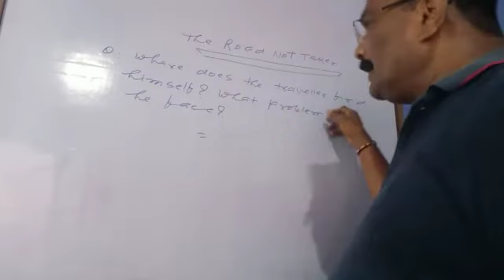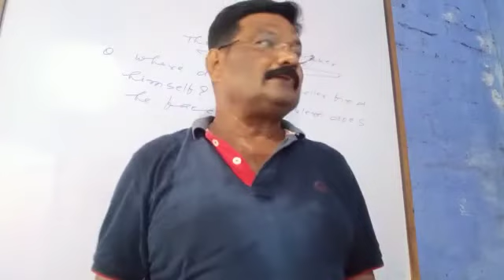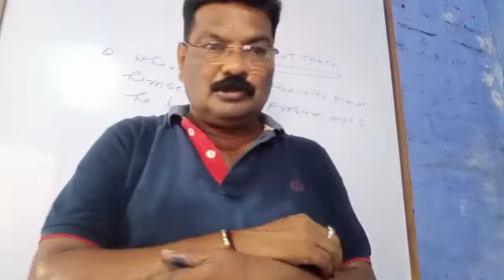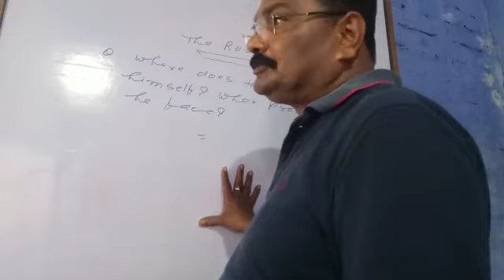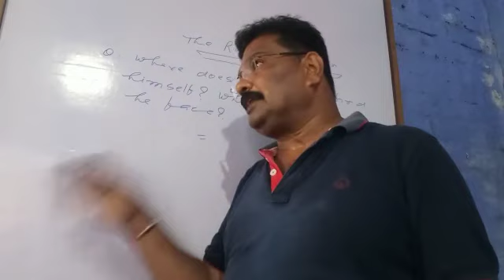Class_9_Question Answer of the chapter The Road Not Taken By S. S. Pathak